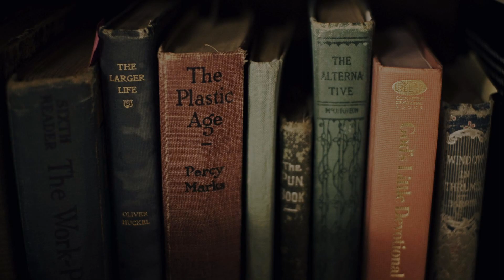Demacia története röviden - League of Legends történetek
Ebben a videóban bemutatom neked az ismert League of Legends sorozatból Demacia történetét!

Érdekel a nyelvtanulás? Katt az alábbi linkre!